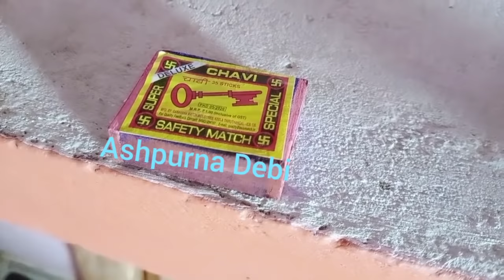Matchbox- Visualisation( in Malayalam ) Matchbox VIDEO ( Plus Two English)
The short story Matchbox by Ashapurna Debi is visualized in Malayalam (with English subtitles) for students to get the real feel of the story.
കുട്ടികൾക്ക് വേണ്ടി Matchbox എന്ന കഥ മലയാളത്തിൽ ചിത്രീകരിച്ചിരിക്കുന്നു..
Casting : Prasanth Puthukkari as Ajit
                 Ranjitha R Pillai as Nomita
                 Vaigalakshmi as the little girl